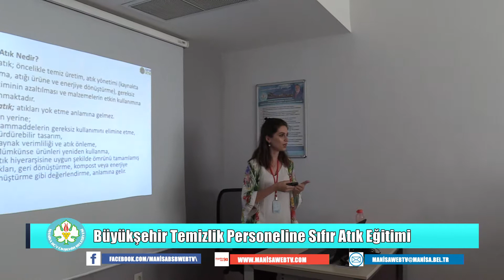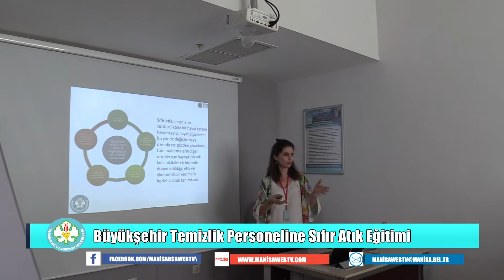Büyükşehir Temizlik Personeline Sıfır Atık Eğitimi